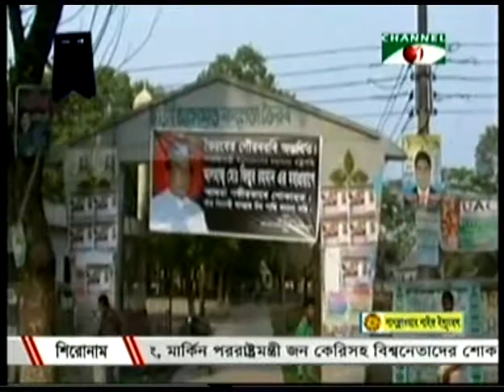21 MAR 2013: Zillur Rahman Shodda